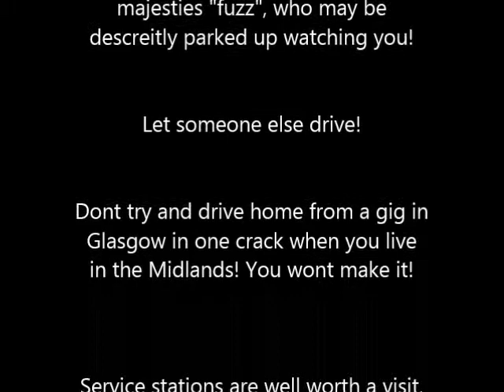Rich Parsons- Staying Awake!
A handy guide on how to stay awake when returning home late from a gig! Few greatest hits along with some top tips at the end. Camera was fixed to a cradle while filming.